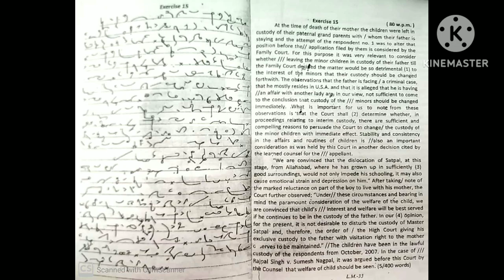Legal Dictation (Gd Bist Volume - 1) Exercise - 15 ||Speedography|| 100Wpm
Khushi dhillon#
Legal Dictation#
English shorthand full course#